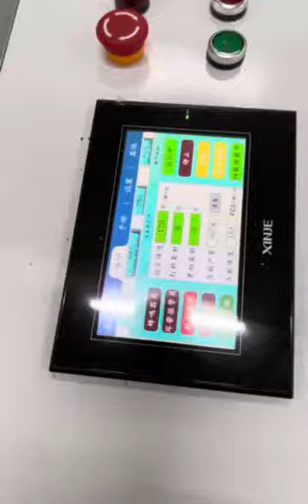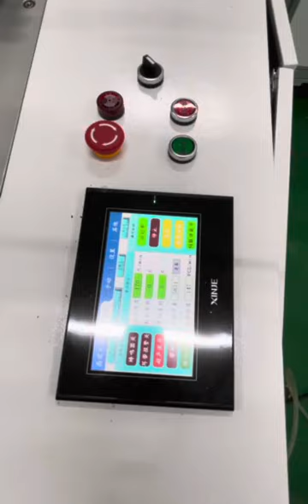high speed 150-190pcs 3ply mask machine